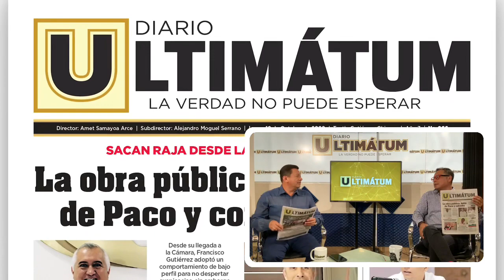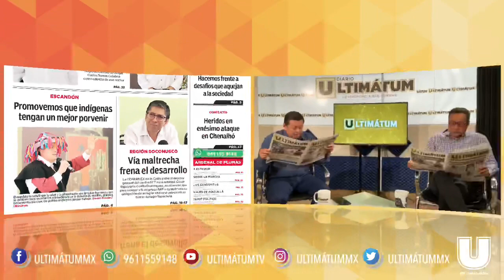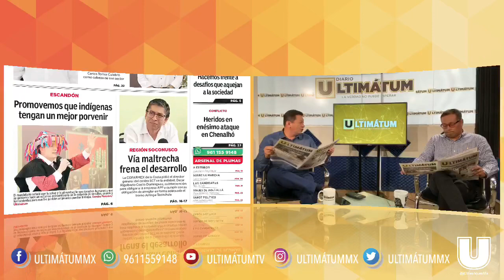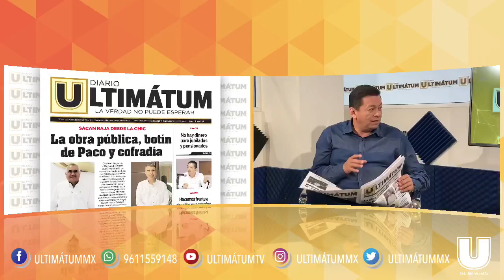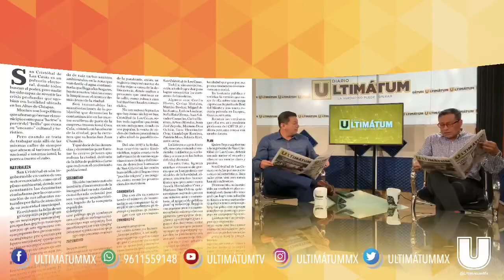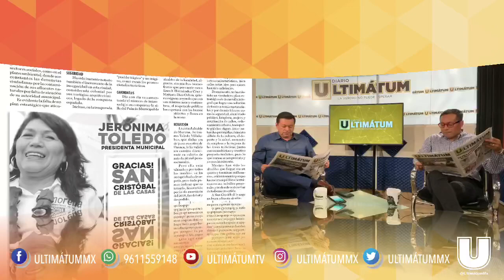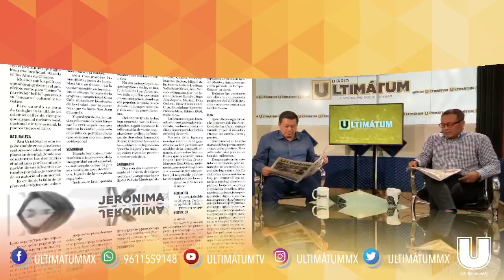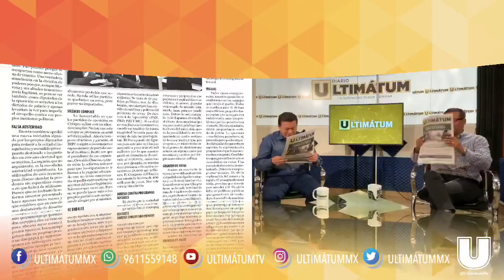Arsenal de Plumas en Ultimátum Digital